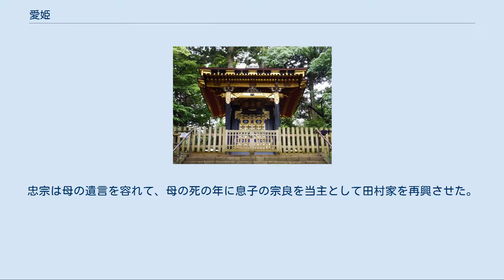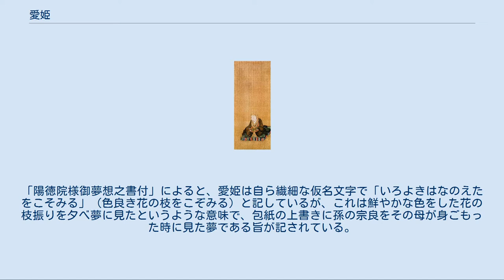愛姫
陽徳院（瑞巌寺蔵） 陽徳院 霊屋 （宮城県宮城郡松島町） 愛姫（めごひめ、永禄11年（1568年） - 承応2年1月24日（1653年2月21日））は、安土桃山時代から江戸時代前期にかけての女性。
三春城主・田村清顕と正室於北（相馬顕胤の娘）の一人娘で、伊達政宗の正室。
通称は田村御前。
出家後の院号は陽徳院。
 天正7年（1579年）に数え年12歳で又従兄弟に当たる伊達政宗の元に嫁ぐ。
 ところが、自分の暗殺未遂事件に田村家からの内通者の関与があったと疑った政宗によって、彼女の乳母は殺害される。
他に多くの愛姫付きの侍女たちが死罪にされたため、一時夫婦仲が悪くなったと伝えられている。
 その後、夫婦関係は修復に向かったと思われ、愛姫は京都聚楽第の伊達屋敷に移ってから、文禄3年（1594年）には五郎八姫（松平忠輝室）を出産した。
それから忠宗（仙台藩2代藩主）・宗綱・竹松丸と、政宗との間に4人の子をもうけた。
 聚楽第の伊達屋敷に住むようになってからも、いわば外交官的役割で政宗に京都の情勢を知らせ、「天下はいまだ定まっておりませぬ。殿は天地の大義に従って去就をお決め下さりませ。私の身はお案じなさいますな。匕首を常に懐に持っております。誓って辱めは受けませぬ」という手紙を送っている。
 慶長18年（1613年）に高田城の普請のために越後国にいた政宗から愛姫に送られた書状には、春秋の季節感や天然自然の草木、花鳥風月について、仏教の無常感を土台に語りかけている｡「枕草子」や「徒然草」が引用され、「源氏物語」の「花宴」の一句で締めくくるなど、その文言は高尚である｡夫婦仲が疎遠どころか、複雑な心象を伝える間柄であったことが分かる。
 寛永13年（1636年）5月24日に政宗が死去した後、瑞巌寺の雲居禅師の元で仏門に入り、落飾して陽徳院と称した。
 承応2年（1653年）1月24日に86歳で死去した。
24日は政宗の月命日と同じであった。
墓所は瑞巌寺に隣接する陽徳院。
 愛姫は政宗や忠宗に対して、実家の田村家の再興をたびたび願い出ていた。
忠宗は母の遺言を容れて、母の死の年に息子の宗良を当主として田村家を再興させた。
「陽徳院様御夢想之書付」によると、愛姫は自ら繊細な仮名文字で「いろよきはなのえたをこそみる」（色良き花の枝をこぞみる）と記しているが、これは鮮やかな色をした花の枝振りを夕べ夢に見たというような意味で、包紙の上書きに孫の宗良をその母が身ごもった時に見た夢である旨が記されている。